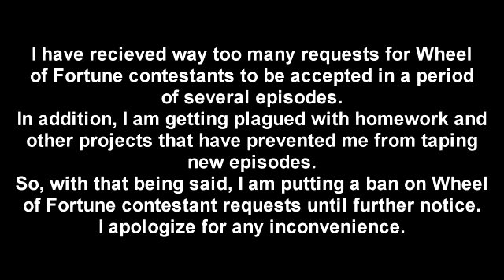Important Information Regarding Wheel of Fortune Requests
I am getting plagued with homework and other projects, along with a surge in Wheel of Fortune contestant requests.

So I am putting a ban on them until further notice.